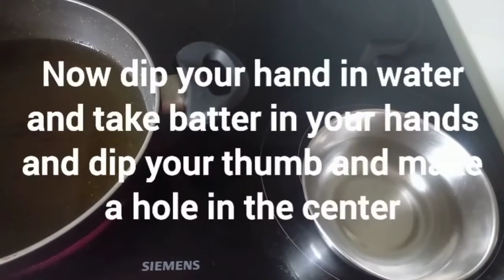vadai / மொறு மொறு உளுந்தவடை